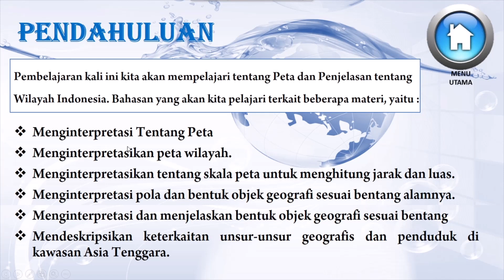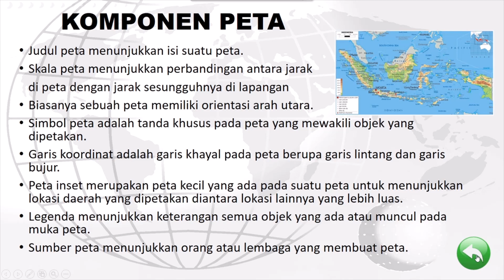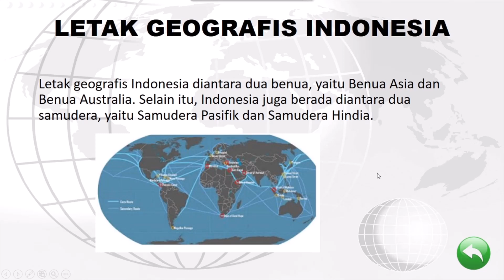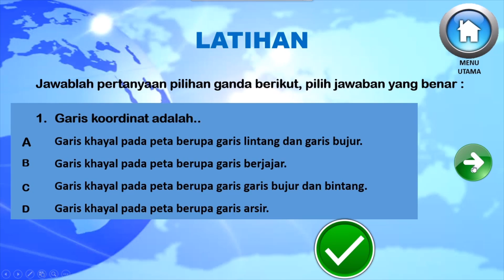Contoh Media Pembelajaran Power point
Ini adalah Media Pembelajaran yang dibuat menggunakan Power Point,
Pada Sesi berikutnya kita akan praktek Bagaimana membuat video pembelajaran menggunakan Ms. Power Point.